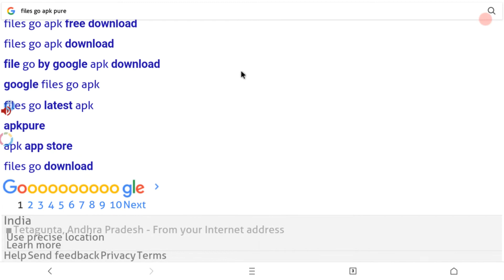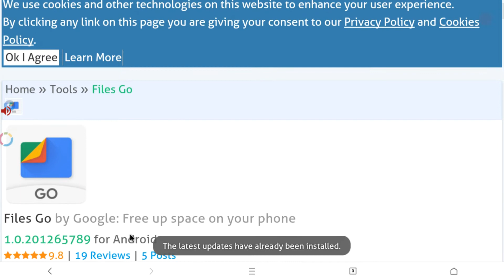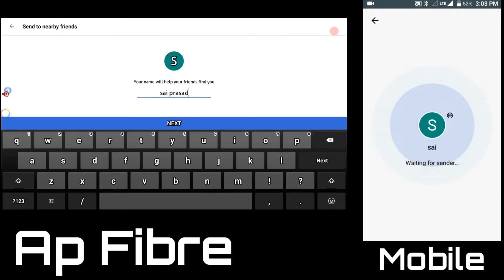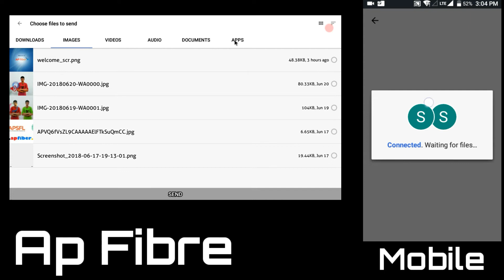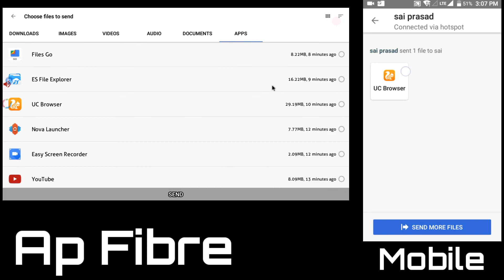How to share files from Ap Fibre or Apsfl to mobile?in telugu by Sai prasad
Hi Friends welcome to my channel,In this tutorial we are gonna learn how to share files from Ap fibre or Apsfl to mobile 10 times faster than share it what you have to do is simply install the "files go" app in the Apsfl&Mobile Then proceed as mentioned in the video download files go apk If u like my video hit a👍,If you think my video useful SHARE with your friends.For more interesting updates about tech ,Please subscribe my channel ##,SAI PRASAD TECH MAGIC##